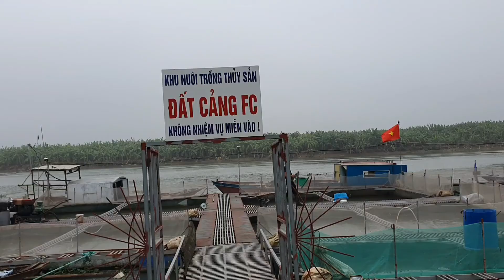Trắm đen 1kg đến 1,5kg / ai cần Liên hệ, zalo: 0962641111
Trắm đen 1kg đến 1,5kg, giá yêu thương, bao vận chuyển tận nơi. số lượng còn 2 tấn ạ
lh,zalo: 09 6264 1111